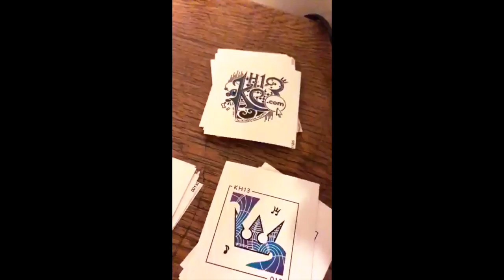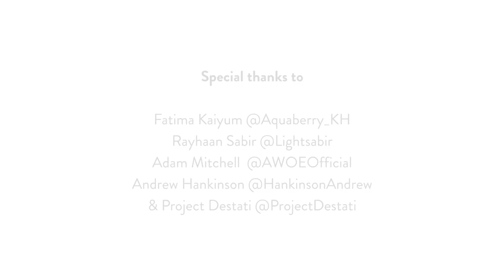KH13MeetUp for London Concert!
As part of the Kingdom Hearts World Tour concert in London, KH13.com decided to organise a meet up with fans beforehand on the 24th of March, 2017!

We got up to a few things like showing off cosplays, discussing some plot points in the series, handed out exclusive KH13 stickers, and filled in Yoko Shimomura's booklet with compliments (which we gave to her after the concert)!

We want to give a special thanks to Fàtima Kàiyum, Rayhaan Sabir, Adam Mitchell and Andrew Hankinson for recording footage and taking pictures at the event.
And also to Project Destati, who let us use music from the Light album (Hand in Hand, Working Together and Dearly Beloved). There are links below to their website and other pages:

Kingdom Hearts news and media! kh13.com/